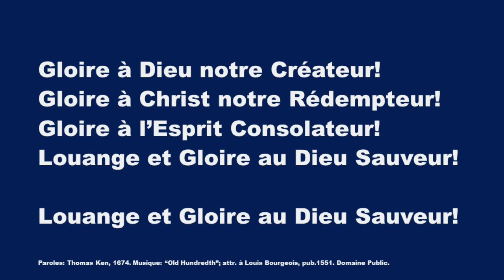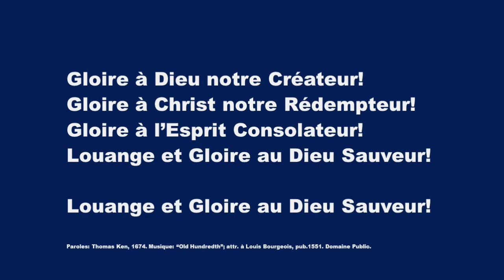Gloire À Dieu Notre Créateur (Praise God From Whom All Blessings Flow) - Karaoké Saxophone Alto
Gloire à Dieu notre Créateur!

Gloire à Christ notre Rédempteur!

Gloire à l’Esprit Consolateur!

Louange et Gloire au Dieu Sauveur!

Louis Bourgeois